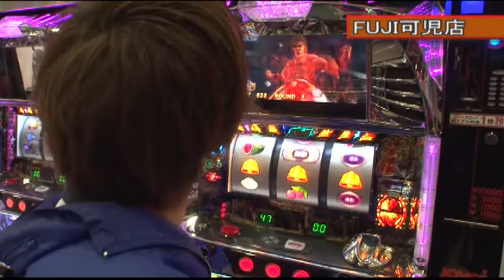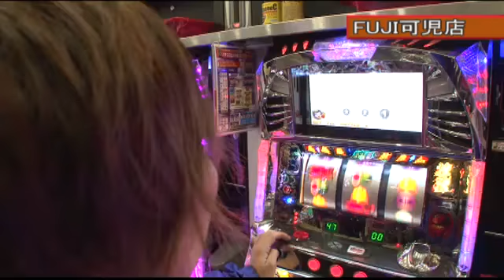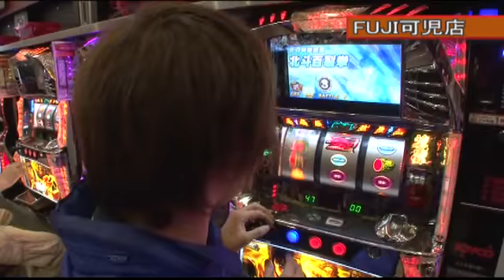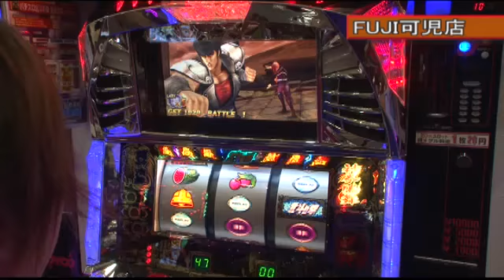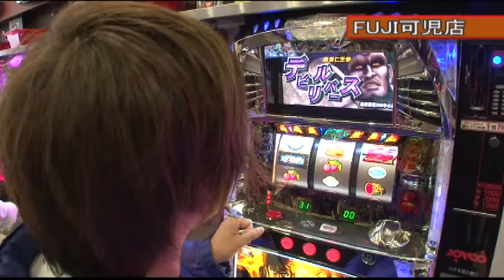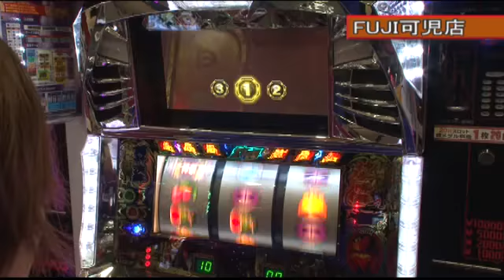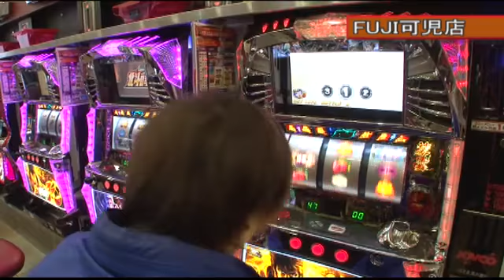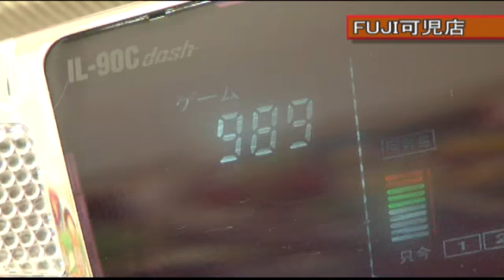デッド オア アライブ 第323話【北斗の拳】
追い詰められたネズミは猫を噛むんです！追い詰められたサメはどうなるんでしょうか？

■実戦台：パチスロ北斗の拳　転生の章